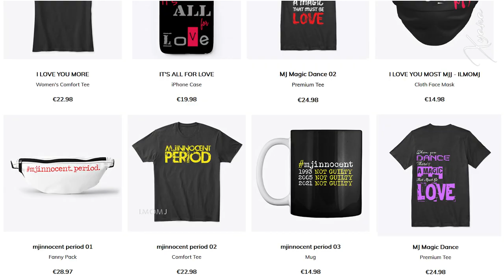ᴴᴰ Part 01►Will You Be There 🔴 Acapella Version | Michael Jackson | 13 Years Without Michael Jackson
I made this video of one of my favorite Michael Jackson songs. This song is Will You Be There.
I used the acapella version to hear his wonderful voice much more closely.
Images are from MTV Special 1993 and Dangerous World Tour.

"She's Out of My Life" is a song written by American songwriter Tom Bahler and performed by American singer Michael Jackson. The song was released as the fourth single from Jackson's 1979 album Off the Wall released on April 19, 1980. In 2004, the song appeared in The Ultimate Collection. It peaked at No. 10 on the Billboard Hot 100, marking the first time any solo artist had ever achieved four Top 10 hits from one album. In America, it earned a million-selling Platinum certification.

The demo version of the song, which features Jackson singing with a guitar, was released on the second disc of the 2009 album Michael Jackson's This Is It. The song has also been covered by a variety of artists, including Patti LaBelle, Shirley Bassey, Ginuwine, 98°, S Club 7, Barbara Mandrell, Daniel Evans, Nina, Willie Nelson, Josh Groban, Gloria Lynne, and Karel Gott.